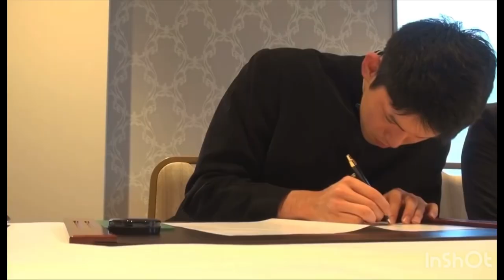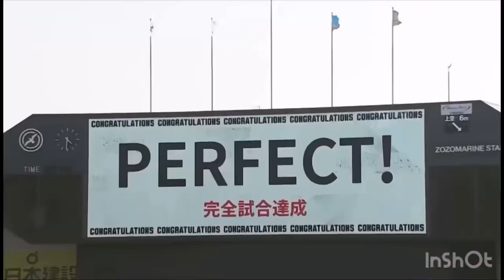佐々木朗希/ Rōki Sasaki